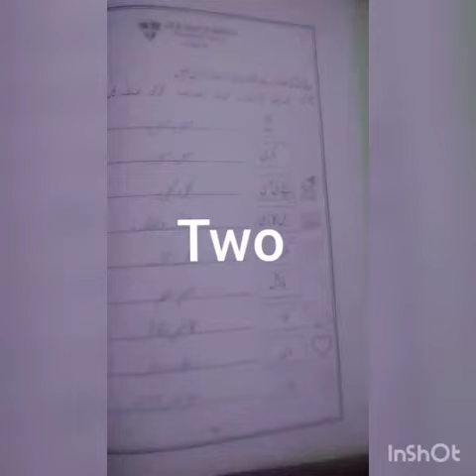Summer Pack-Pg#108,109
Subject: Urdu
Topic: Summer Pack-Pg#108,109
Level: Class-II
Lecture By: Ms Fazal Waheed